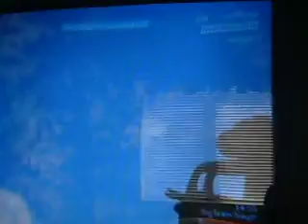Halo3-lazor riot part 1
i was playing social big team and i was pwning noobs with ma lazor and got a 17 streak sorry for the glare and the bad bad quality i need a capture card and there will be part 2 please rate and comment for part 2